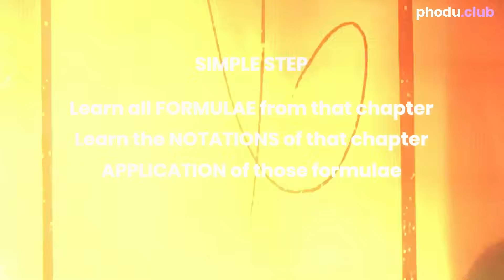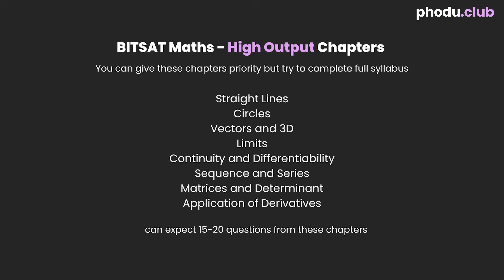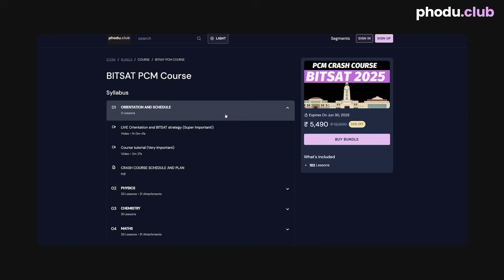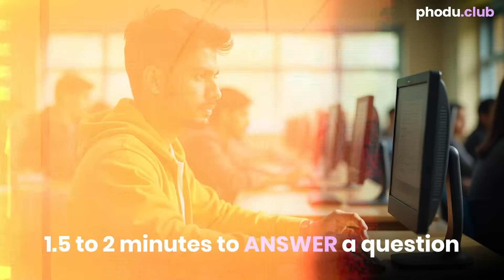ULTIMATE Comeback Strategy For BITSAT 2nd Attempt 🔥🚀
For any doubts, our team has made a FAQs doc to help you out :)

BITSAT 2025 first attempt was one of a kind and a shocker for almost everyone but the good part is that you guys still have the second attempt of BITSAT 2025. All hope is not lost. Regardless of the conditions and score in the first attempt, you can start fresh for the second attempt and still aim and achieve up to 300 plus in the BITSAT 2025 second attempt.

In this video, Dhruva Pai Angle shares a complete 300 plus strategy for the second attempt of BITSAT 2025 and how you can make a historic comeback in just a few days.

He talks about the three pillar approach of syllabus coverage, mock tests, and revision that has helped many students boost their scores by 50 or more marks. You will also learn how to prioritize chapters, avoid common mistakes, and stay focused during the final prep phase.

If you're aiming for a big jump in your score, this video will give you the exact roadmap to make it happen in BITSAT 2025 second attempt.